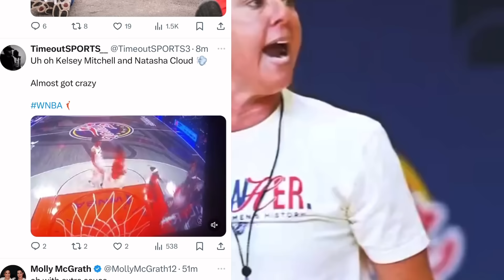🚨Caitlin Clark Just Served Diana Taurasi Phoenix Mercery HUMBLE PIE‼️